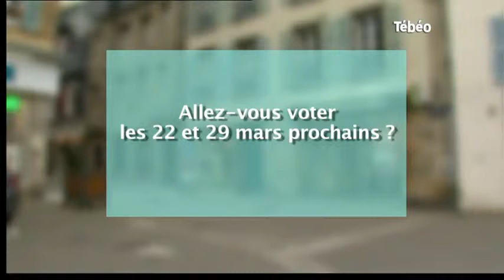Micro-trottoir : Quel intérêt pour les départementales ?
Sites webs/blogs, copiez cette vidéo avec le bouton "Intégrer" !
Micro-trottoir sur les élections départementales pour savoir si les finistériens s’y intéressent. Pour exploitation TV, droits réservés, nous contacter